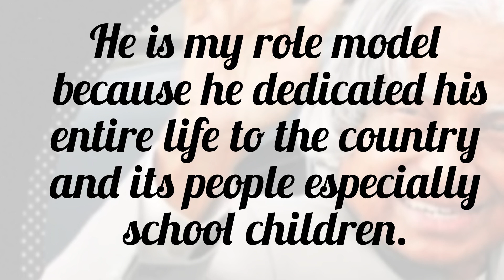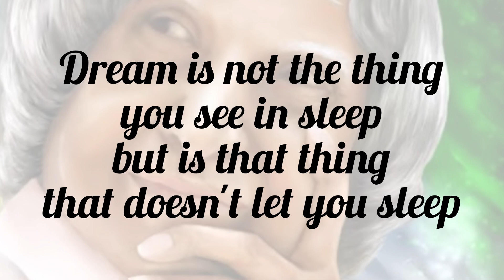Speech about Dr.APJ Abdul Kalam | Missile Man Of India | short 10 line speech | Peoples president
Avul Pakir Jainulabdeen Abdul Kalam was an Indian aerospace scientist who served as the 11th president of India from 2002 to 2007. He was born and raised in Rameswaram, Tamil Nadu and studied physics and aerospace engineering.

Born: 15 October 1931, Rameswaram
Died: 27 July 2015, Shillong
Full name: Avul Pakir Jainulabdeen Abdul Kalam
Awards: Bharat Ratna, Hoover Medal, Padma Vibhushan, Veer Savarkar Award, more
Education: Madras Institute of Technology, Anna University